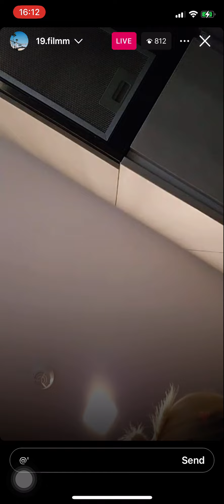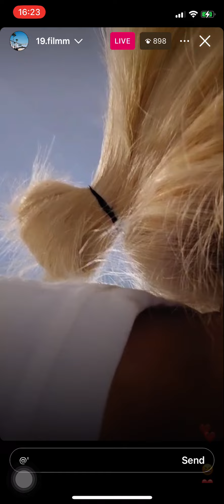แฮนน่า4EVE และน้องสโนว์ของเค้า - liveIG[161024]